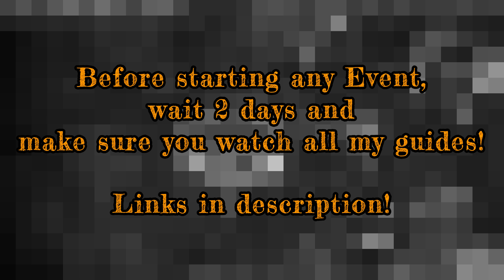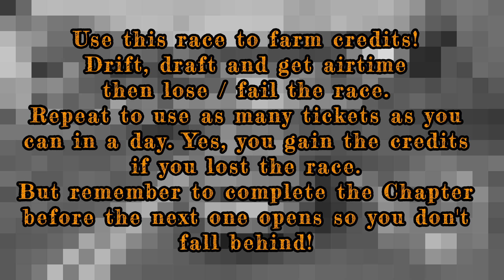NFS No Limits | Day 1 + TIPS - 2020 Ford Shelby GT500 | Vanishing Point Event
Need for Speed: No Limits™ (Android / iOS).
My device: Razer Phone.